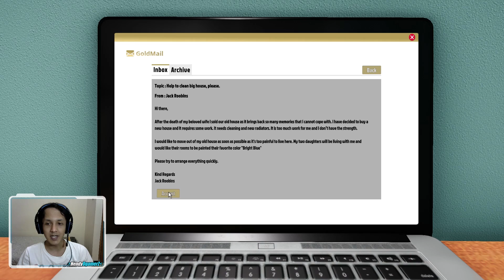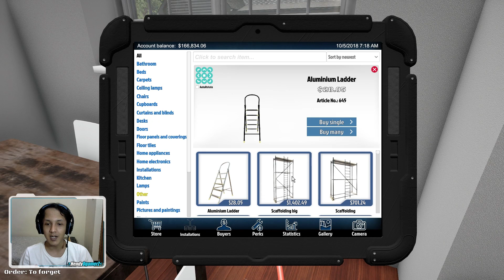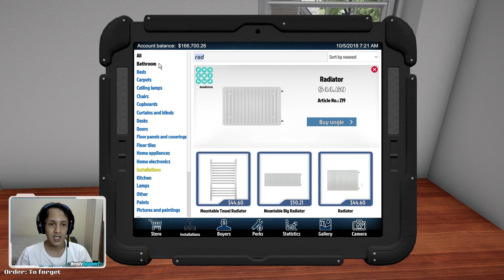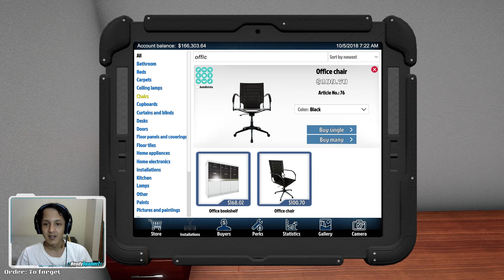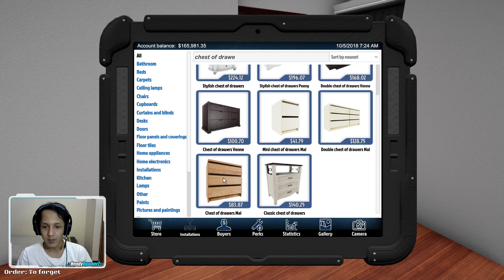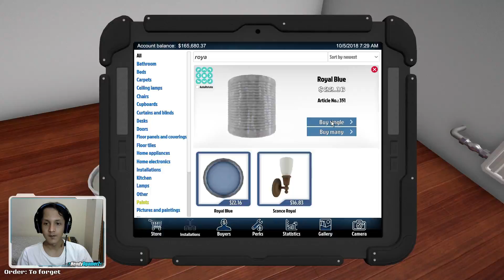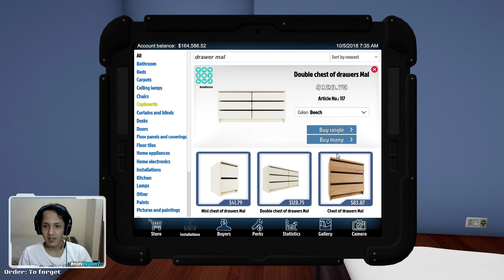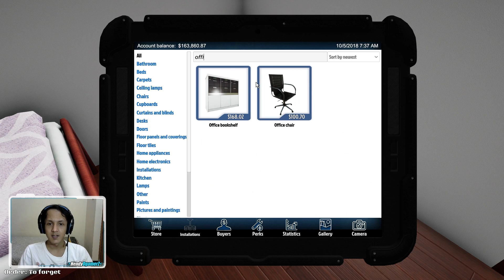Jadi Petugas Cleaning Service | House Flipper Indonesia #15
Hello Gamers, Kembali lagi divideo House Flipper episode 15. Kali ini client meminta kita membersihkan rumah barunya dan memasang beberapa radiator serta mengecat beberapa tembok ruangan.

Ok, Langsung aj tonton videonya, Keep Calm & Enjoy Gaming :D

TOP DONATOR
darkterra = Dying Light The Following Enhanced Edition
Maliki = PixArk
Jeffz = Dead by Daylight

HOUSE FLIPPER (PC GAMES)
Developer : Empyrean

Use them to hammer, drill, nail and screw things together, and do whatever is necessary to fit, fix or clean up stuff.

Decorate and furnish interiors with hundreds of unique items that you’re free to choose from. Express yourself!

Get better tools. Deploy new mechanisms and earn cash so you can to increase investment and speed up progress. Have fun!

SYSTEM REQUIREMENTS
MINIMUM:
OS: Windows 7 (64-bit) or newer
Processor: Intel Core i3 3,20GHz / AMD Phenom II X4 955 3,2 GHz
Memory: 4 GB RAM
Graphics: GeForce GTX 560 / AMD R7-260X
DirectX: Version 11
Storage: 4 GB available space

RECOMMENDED:
OS: Windows 10 64bit
Processor: Intel Core i5-8400 / AMD Ryzen 5 1600
Memory: 8 GB RAM
Graphics: GeForce GTX 970 / AMD Radeon RX 580
DirectX: Version 11